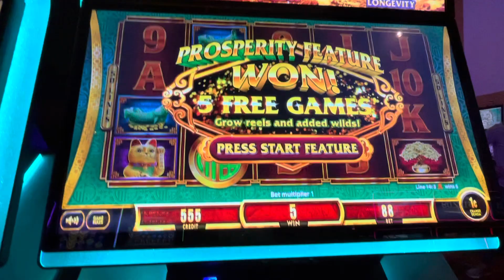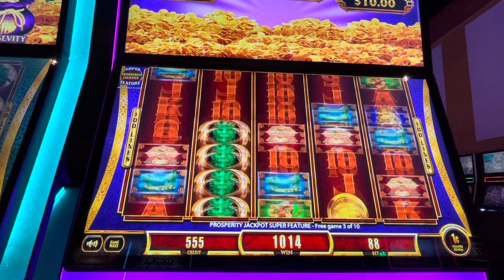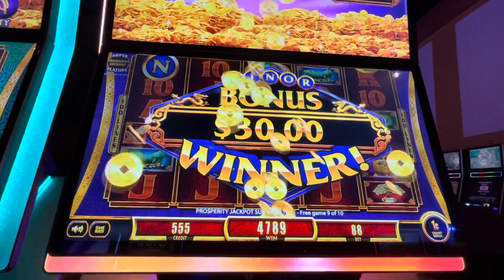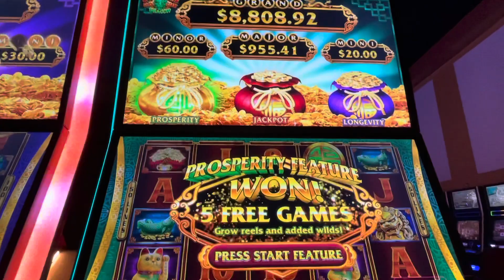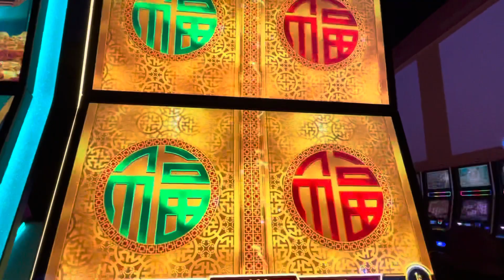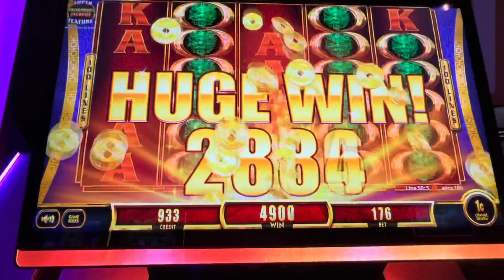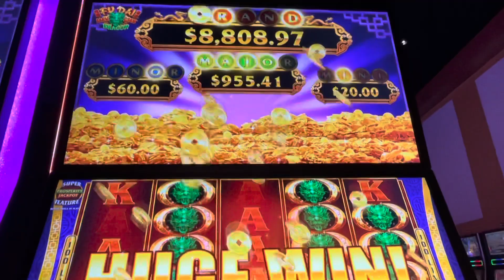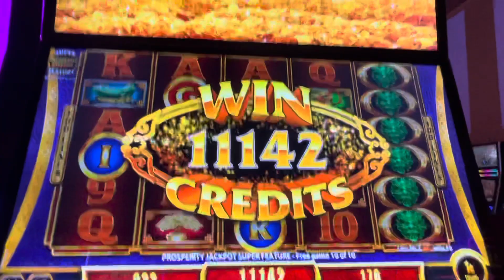$5 Casino Promo Cash on FU DAI LIAN LIAN - Prosperity Jackpot Super Feature